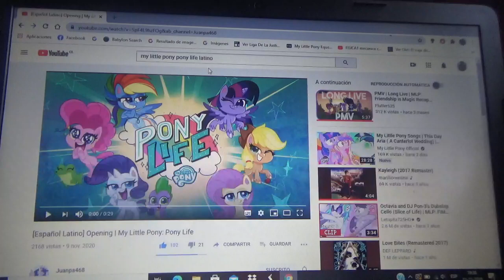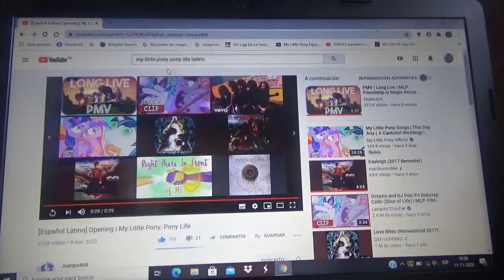La canción en latino de My Little Pony Pony Life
Debutó hace muy poco de forma oficial en el canal de TV mexicano Azteca 7 y tal vez debutaría en Diciembre en Discovery Kids